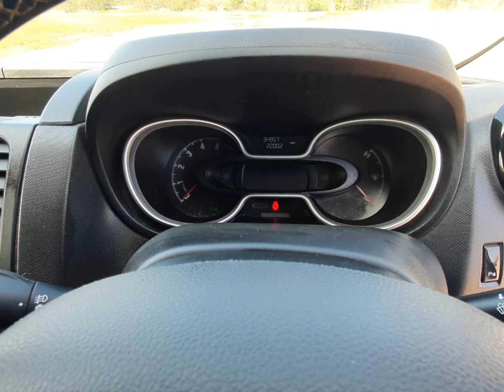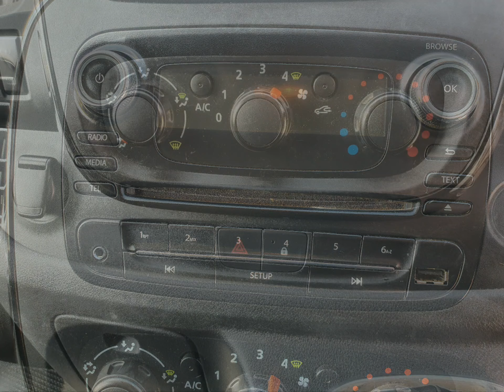DU17KWA Vauxhall Vivaro 1.6 L2H1 2900 Sportive CDTI Euro 6 2d with 120 bhp in Silver + Stills 4K